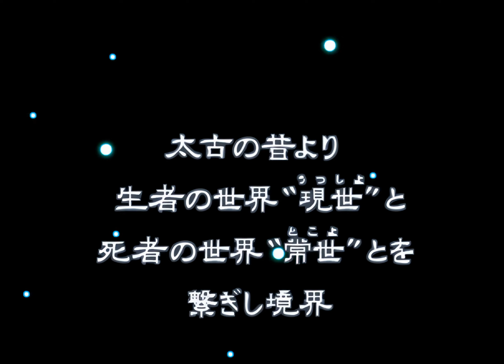The Last Blade Opening [AI Upscaled] 幕末浪漫 月華の剣士OP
The Last Blade, originally released in Japan as Bakumatsu Rouman: Gekka no Kenshi, and originally released in Korea as The Last Soldier, is the first entry to The Last Blade series. It was first released in arcades in December 5th, 1997. Both games were released for a PS2 compilation on January 12th, 2006.